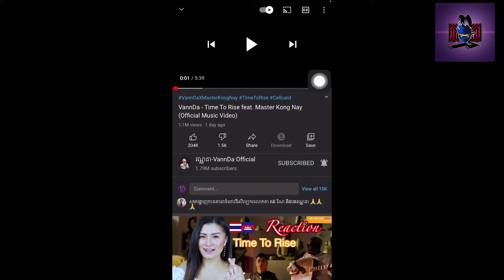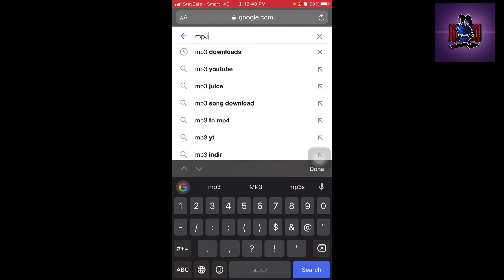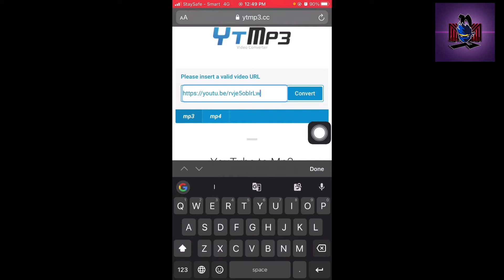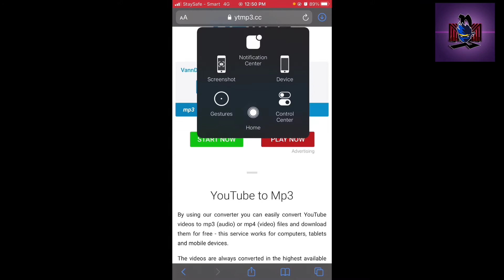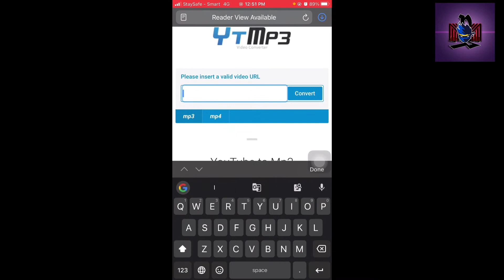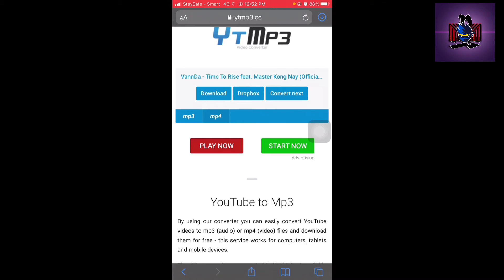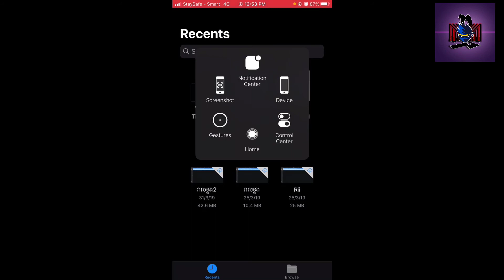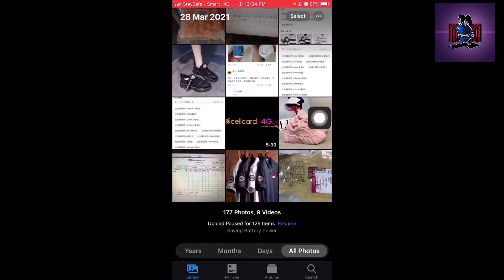របៀបទាញយកវីដេអូពីយូធូបដាក់ក្នុង camera roll ងាយៗសម្រាប់អ្នកប្រើ iPhone.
📌 turn on notification for first videos